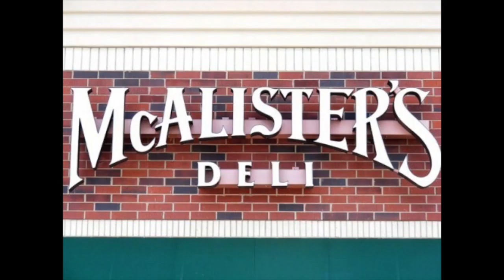Spring Hill Rising Trailer 4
More restaurants, recreation and entertainment are coming to Spring Hill in 2015. Find out more Jan. 22 at the Spring Hill State of the City Address.